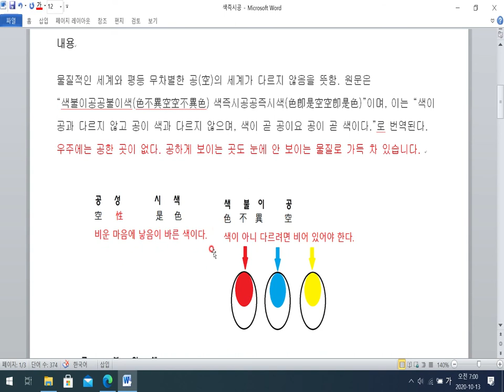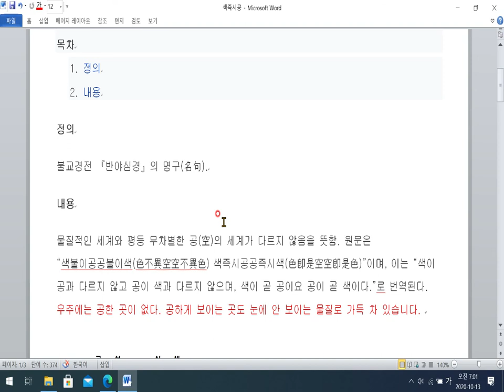색즉시공 공즉시색